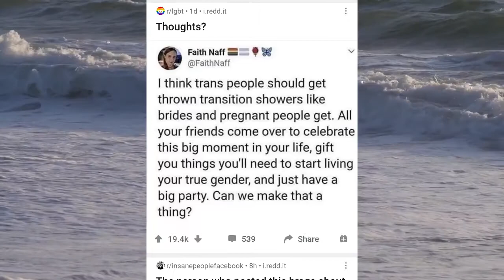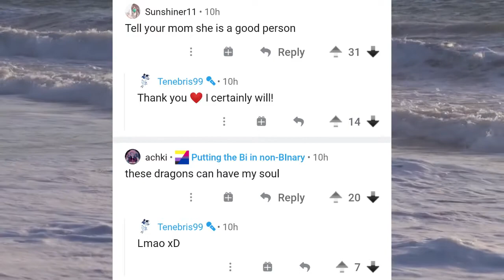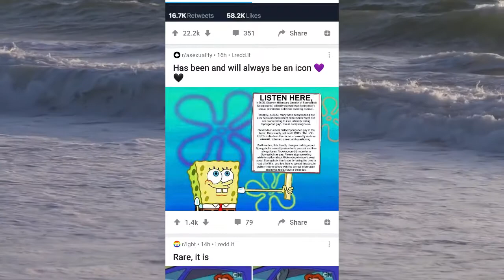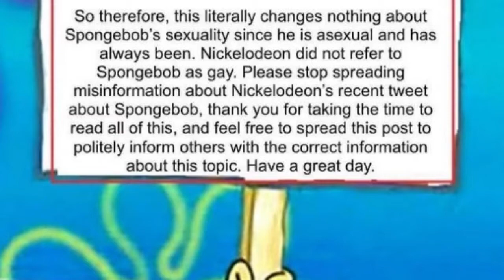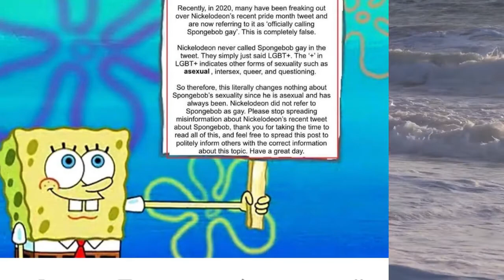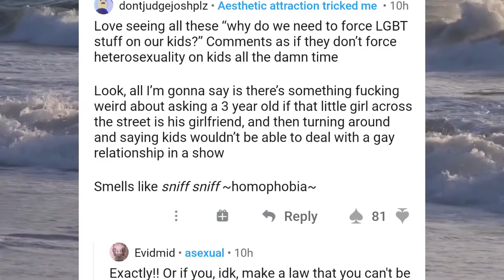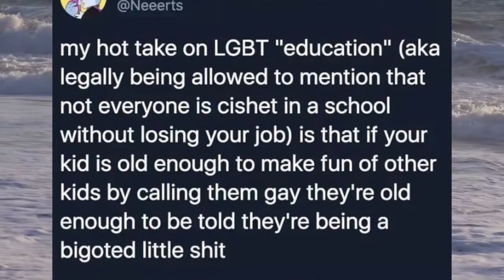r/LGBT | Trans Showers anyone?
Today guys, gals and everything in between. To celebrate pride we'll be taking a look at r/LGBT and I'm going to need your best awwww's ready

because it's going to be a cute one.

Credits

stock footage from:
RGB Parade
Videvo
Pixabay
Kelly Lacey
Engin Akyurt